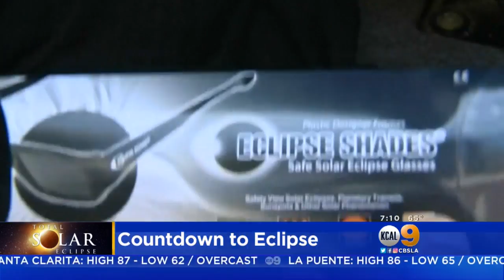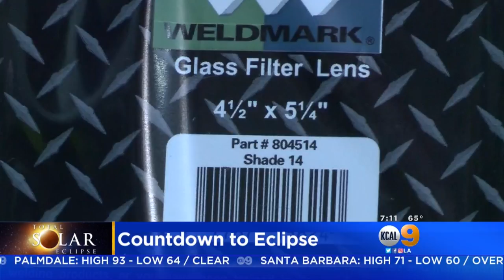We're Just A Day Away From The Much-Anticipated Total Solar Eclipse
Thousands are expected to head over to the Griffith Observatory Monday to view the total solar eclipse. Joy Benedict reports.